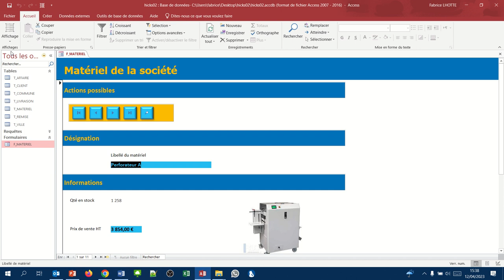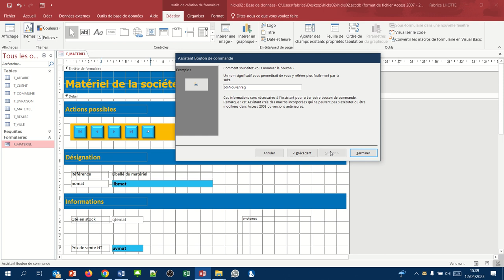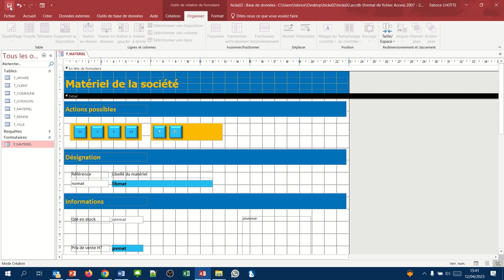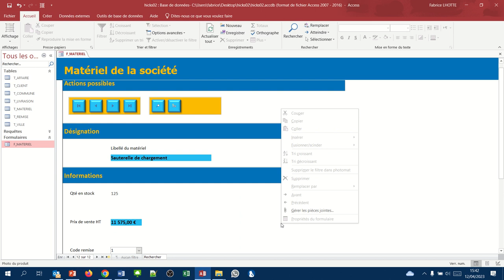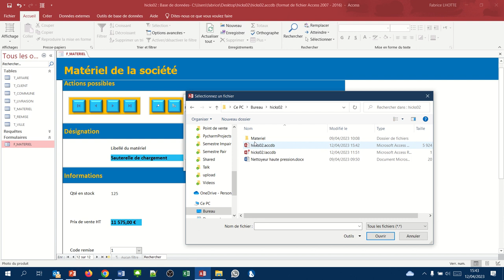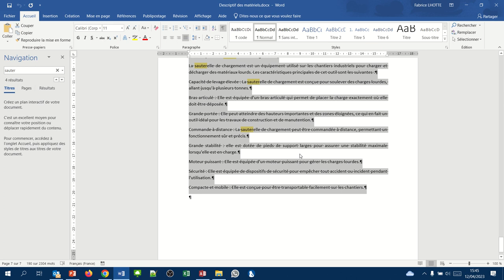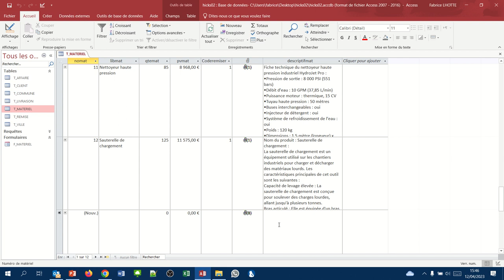Créer un bouton de saisie d'un nouvel enregistrement (Formulaires Access 07)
Créer un bouton "Nouvel enregistrement" qui permettra de saisir une nouvelle ligne dans la table T_MATERIEL.